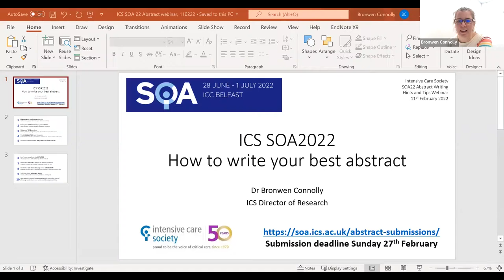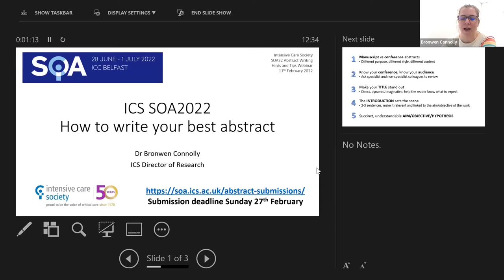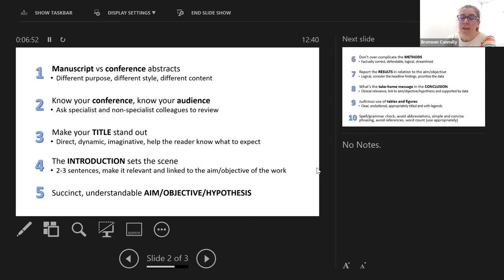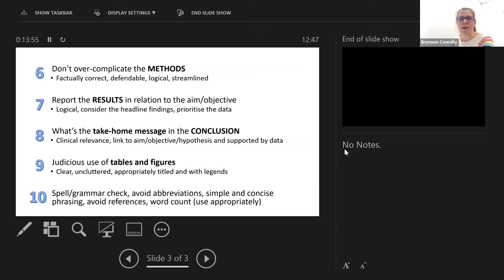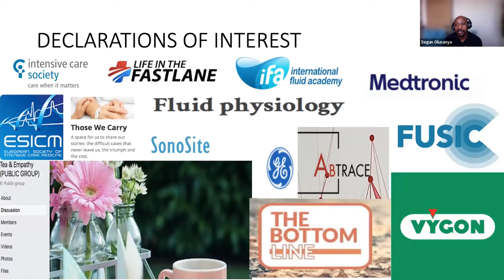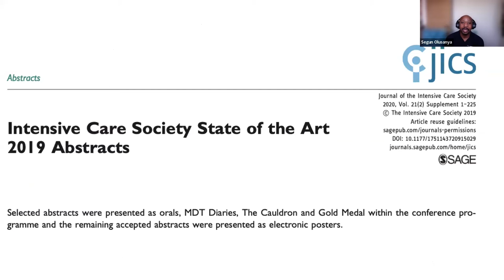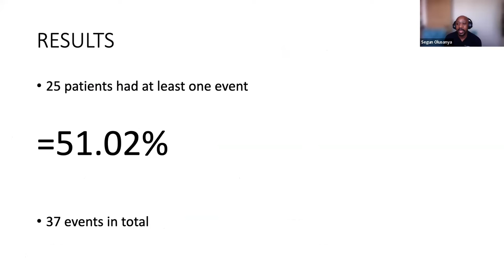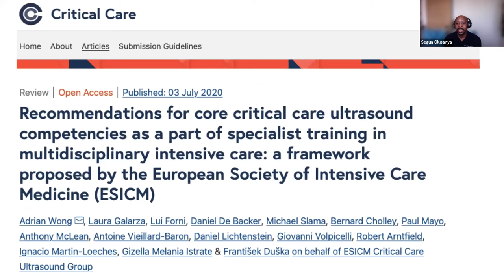Optimising Your Abstract Webinar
Chair: Sara Scott
Speakers: Bronwen Connolly & Segun Olusanya